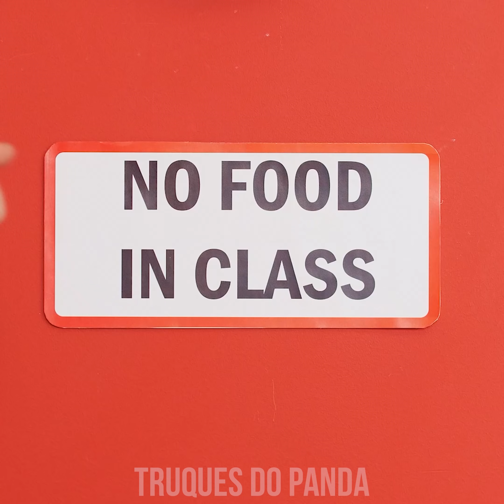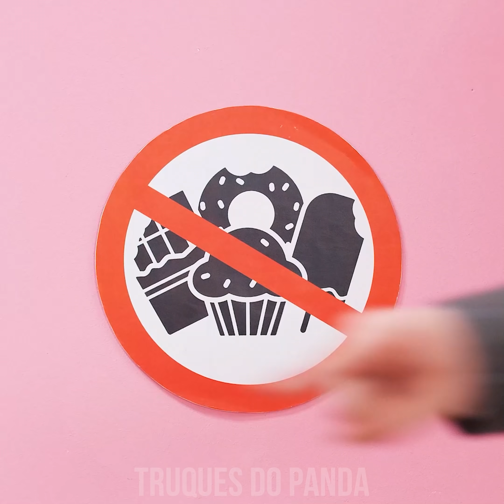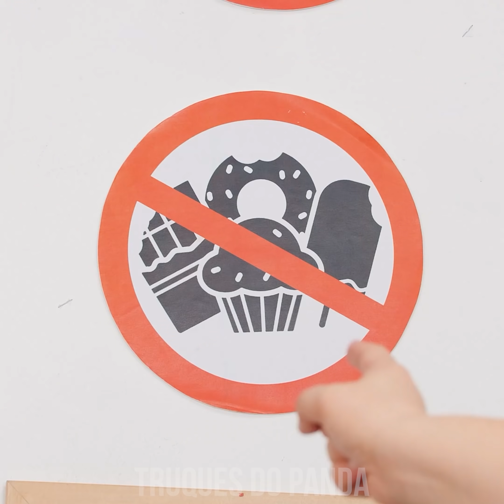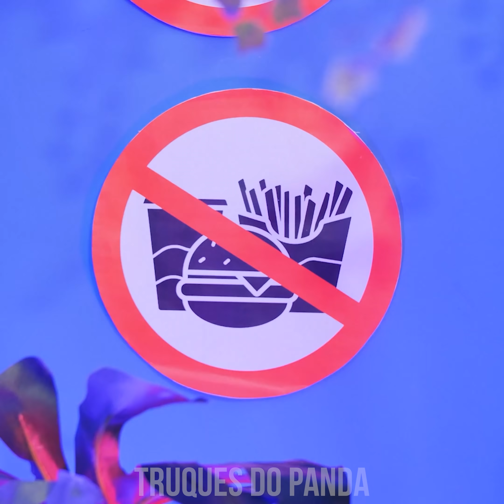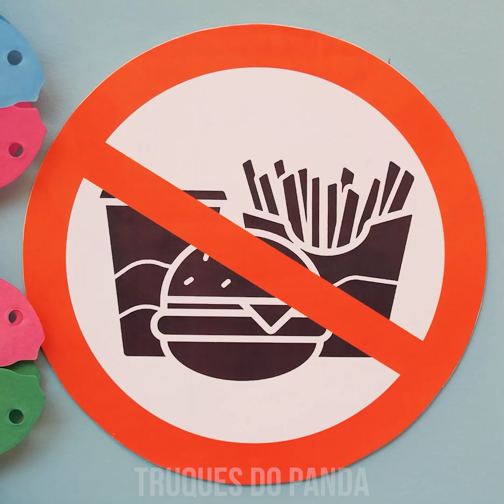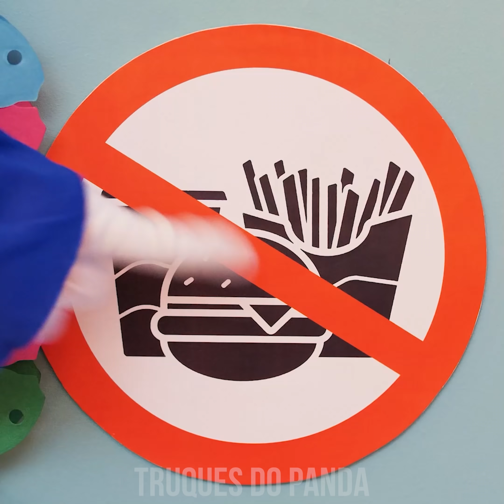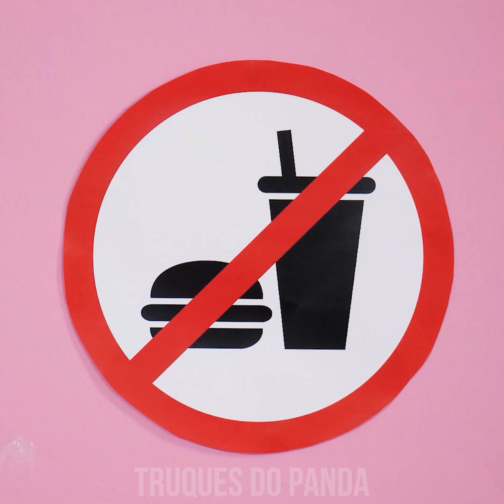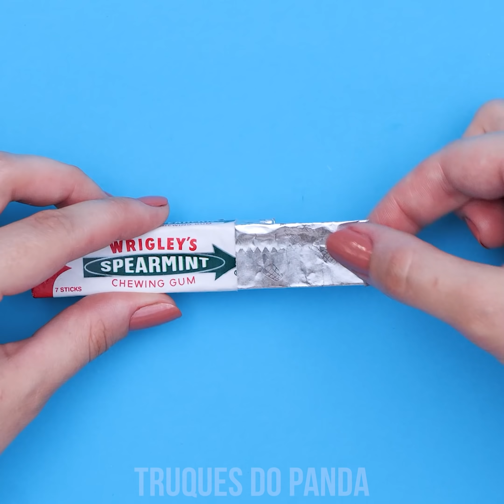COMO LEVAR COMIDA ESCONDIDA PRA QUALQUER LUGAR COMO UM ZUMBI 🧠 Situações Engraçadas com Zumbis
E aí, Pandas zumbis! Zumbis são os mais perfeitos camaradas para esconder comida por serem assustadores! Querem que sua amigona zumbi ajude a levar comida escondido ao cinema, à sala de aula, ou a qualquer outro lugar? Assistam ao nosso novo vídeo e aprendam todos os melhores e mais espertos truques & dicas! Não se esqueçam de ficar ligados para mais ideias divertidas DIY & situações engraçadas de zumbi por Truques do Panda!

O Professor se Transforma em Zumbi
Doces na Tela de Pintura
Garrafa de Mão de Zumbi
Macarrão de Cérebro
Bebida no Peito
Ursinho de Pelúcia com Doces
Biscoito em Forma de Osso
Escondendo Doces no Braço
Chiclete de Carne Crua